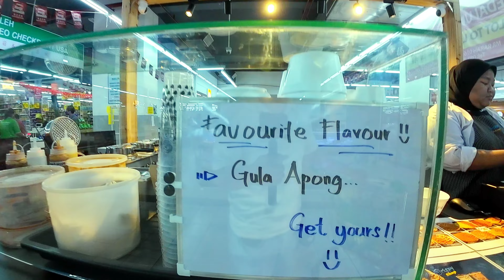Jom Beli Brg Dapur Di Econsave Aeroville Mall / Buah Limau Lokam China RM4.88/KG SALES CNY 2024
Read my book at Amazon